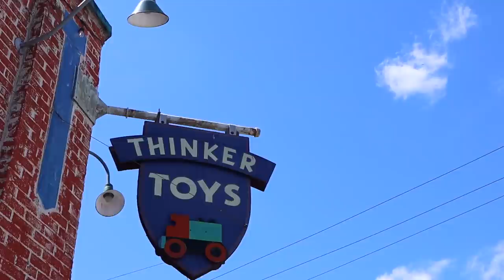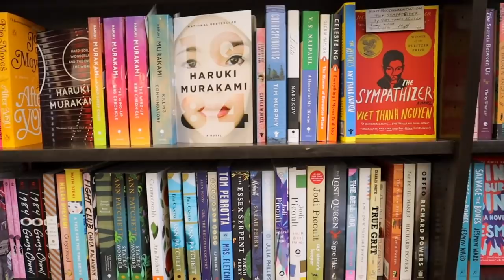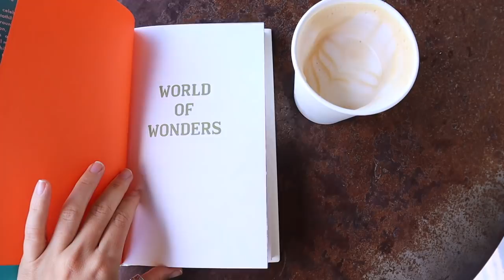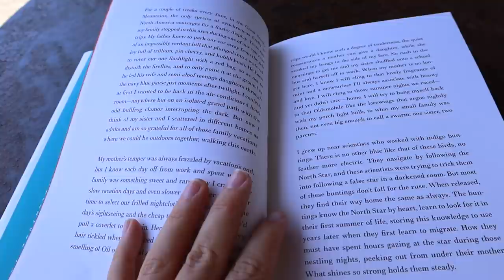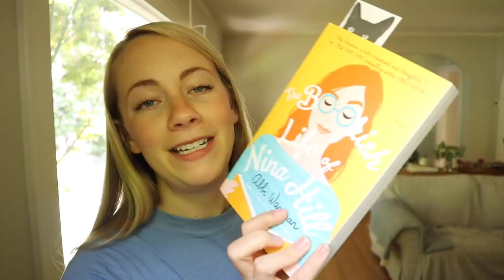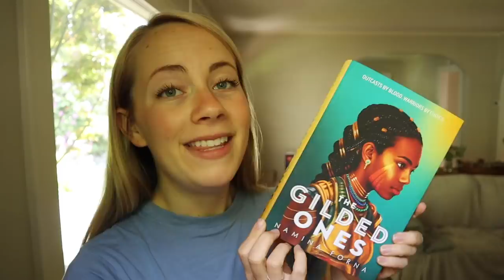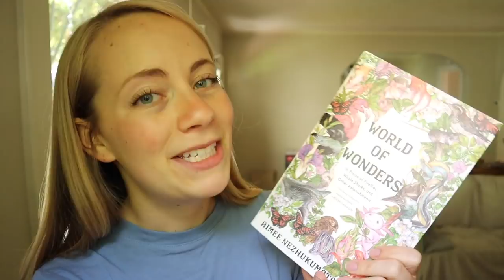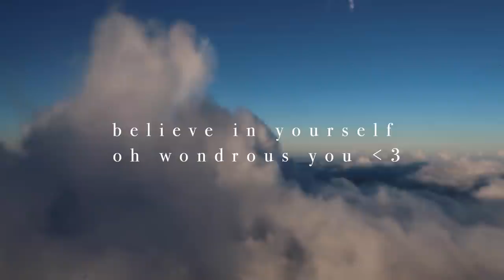A COZY BOOKISH VLOG || Book shopping, reading, & crying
Hello, friends!

This was a very unintentionally emotional vlog. Luckily though, it's nearly 100% positive (even the tears). The bottom line is that I'm very very grateful for each and every single one of you ❤️

From a cozy, rainy morning to a bright, sunny day out in town, followed by a hearty, meal and some laughs-- with all sorts of book buying, reading, and chatty heart-to-hearts in between: Thank you oh so very much for spending this day with me!

The biggest of hugs,
Morgan

If you live in or near Portland, I so recommend giving Annie Bloom's a visit!